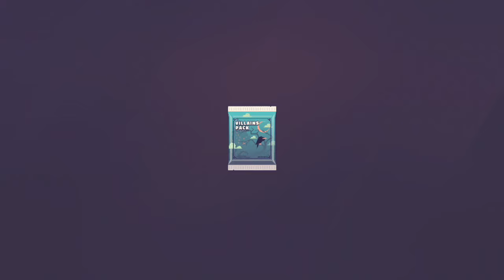Disney Sorcerer's Arena - Heroes Campaign Stage 3 with Buzz Lightyear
I've got a good amount of characters to continue this showcase train for awhile! I'm really happy with my progress on it so far!